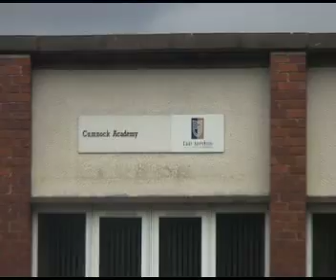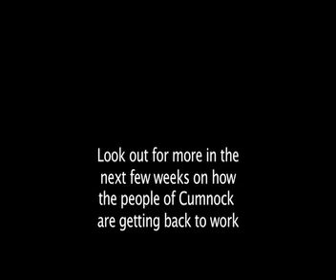Back to Work 1